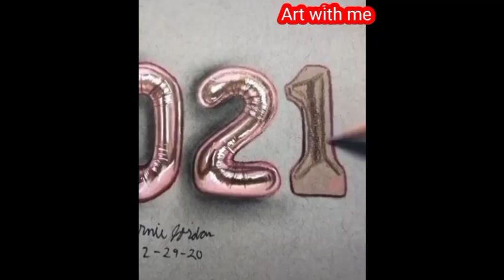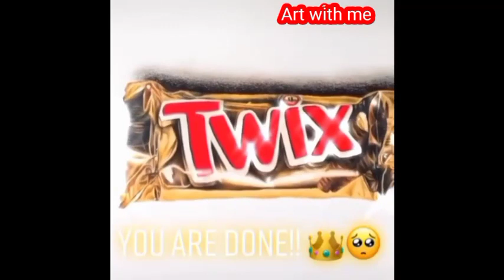Pencil sketching art class##87❣️ for beginners||❌ Don't ✅ Do|| Art with me